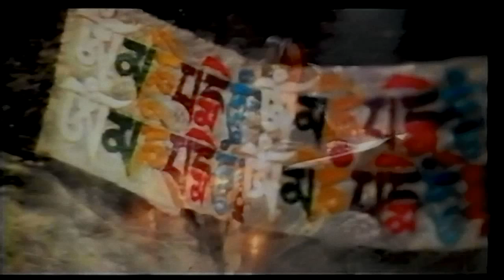Ace of Base Happy Nation